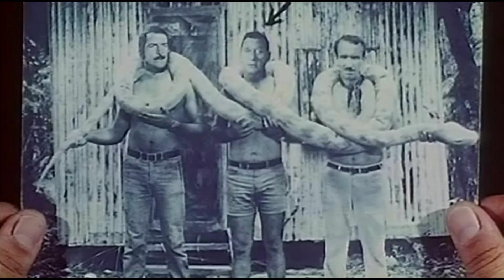Bello onesto emigrato in Australia 1971LuigiZampa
- Luigi Zampa, o diretor deste clássico italiano está na lista dos melhores de Martin Scorsese

- Bello onesto emigrato Australia sposerebbe compaesana illibata (1971), um retrato cômico, grotesco e muito próximo da realidade de um emigrante italiano vivendo no exterior. Nos anos 80, Luigi Zampa não faz mais filmes, abandona o set e é definitivamente esquecido pela crítica, desaparecendo pouco a pouco da memória curta do público italiano, até a notícia de sua morte em Roma em 16 de agosto de 1991. Seu conspícuo talento é redescoberto no mesmo ano de sua morte, quando então começam a exibir seus filmes em resenhas cinematográficas por toda Itália; seus filmes são redescobertos por novos admiradores e por cinéfilos do mundo todo. (CHIOZZOTTO, 2019, p. 315)

A resenha completa de @LuizChiozzotto deste filme está no verbete Luigi Zampa: 99º cineasta em ordem alfabética do livro "Filmes que projetaram a identidade italiana no cinema". ISBN nº 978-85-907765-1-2, 340p. Saiba mais sobre o autor na bio.
O livro da história do cinema italiano, do Neorrealismo a hoje: 100 biografias de renomados cineastas e 300 resenhas de seus melhores filmes.

Em cena Alberto Sordi e Corrado Olmi em "Bello onesto emigrato Australia sposerebbe compaesana illibata" (1971), Luigi Zampa